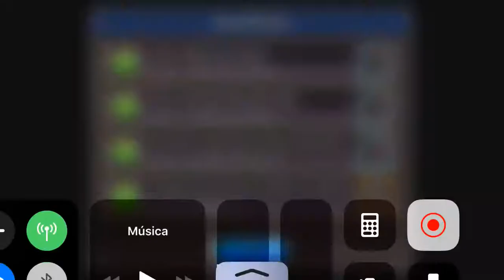TAC - Dreamy Sacred Stone Memories EX - Solo Easy All Quest Walkthrough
The Alchemist Code - Dreamy Sacred Stone Memories EX - All Quest - Balt Solo - Easy
No TAC Producers. Easy way to do All Quest.
Sorry about Late Video.
If you Kill Seida on the First Move, Other Captains will appear.